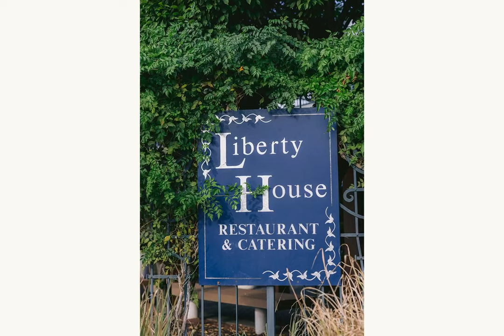Siyi & Rockey's Wedding Slideshow-Liberty House